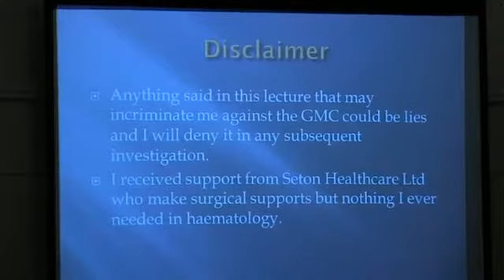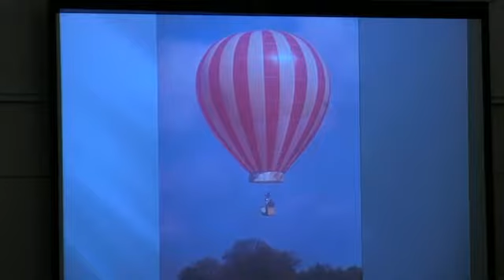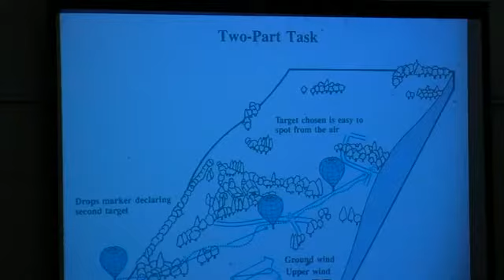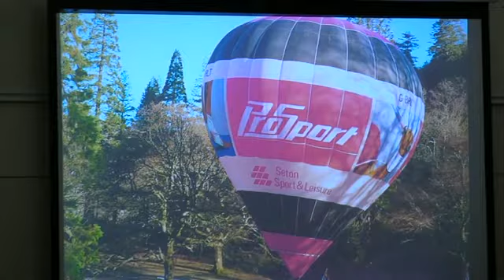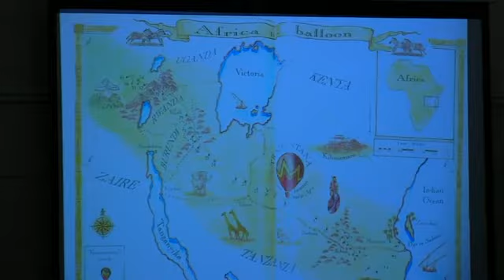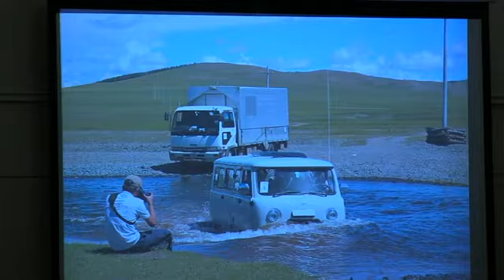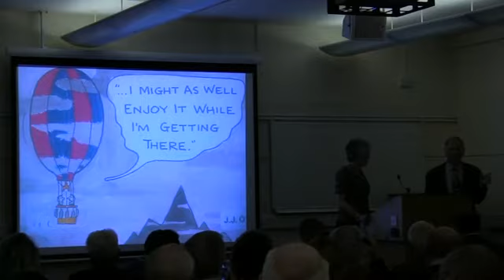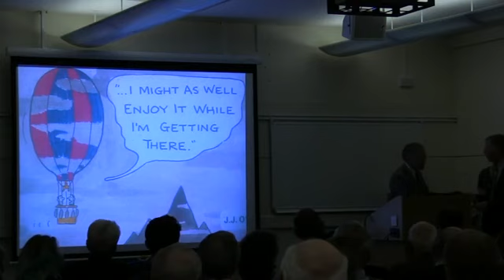Dr David Bareford A Journey Through Balloononing